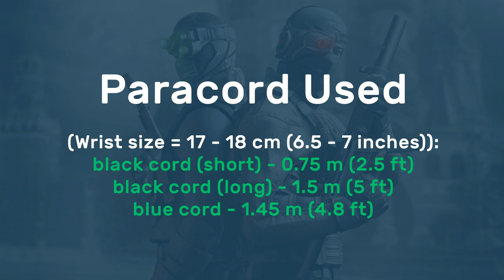Back-to-back bar Paracord Bracelet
Paracord Used (Wrist size = 17 cm (6.5 - 7 inches)):
black cord (short) - 0.75 m (2.5 ft)
black cord (long) - 1.5 m (5 ft)
blue cord - 1.45 m (4.8 ft)

Design by TIAT.